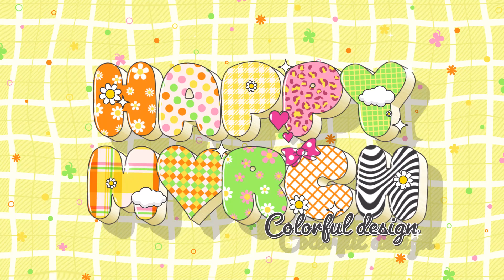Happy Colorful Titles for After Effects 2024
Product Features
-The main title can be edited up to 18 characters.
-Resolution: 1920×1080
-Universal expressions
-Font:Adobe Fonts